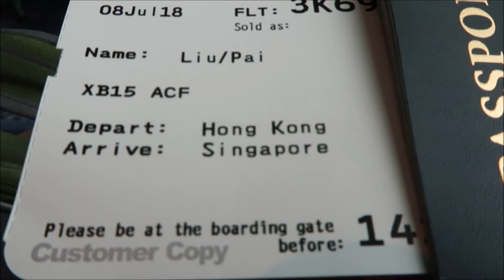Crazy Rich Food Adventures in Singapore